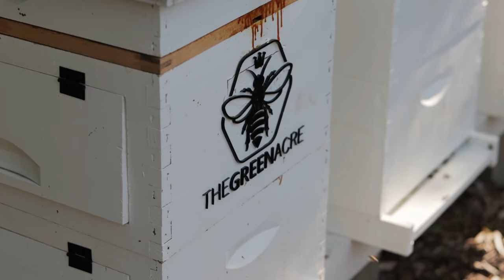The Video I Didn’t Want to Make | The Green Acre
○ [ CODE: TGABEES ] for $10 off your purchase of a package or nuc from Heritage Honeybee, LLC

► PRODUCTION GEAR:
○ Canon EOS 90D
○ Canon EOS Rebel T4i
○ Canon EF-S 10-18mm f/4.5-5.6 IS STM Lens
○ Canon EF 50mm f/1.8 STM Lens
○ Canon EF-S 18-135mm f/3.5-5.6 IS STM Lens
○ DJI Mini SE
○ Skyreat ND Filter set for DJI drones
○ Lekufee Portable Waterproof DJI Drone Hard Case
○ Neewer SL-60W LED Video Light with Remote
○ Neewer 30”x30” Softbox
○ Neewer 75” Light Stand
○ Joby JB01507 GorillaPod 3K Kit
○ Joby BallHead 3K
○ Neewer 72.4 inches Aluminum Camera Tripod
○ Neewer Heavy Duty Photographic Sandbag
○ GoPro HERO3
○ Depstech Wireless Endoscope
○ K&F Concept Adjustable Neutral Density Filter
○ Neewer 7pcs Filter Step Up Rings
○ Rode VideoMic Go On-Camera Microphone
○ Rode DeadCat
○ Rode NT-USB Cardioid Condenser Microphone
○ Rode Wireless Go
○ Opteka X-Grip Stabilizer
○ Canon Wireless Remote Control
○ Rotating Display Stand
○ Mosiso Waterproof Hardshell Camera Gear Backpack
○ ProGrade Digital Micro SD Card
○ ProGrade Digital SD Card